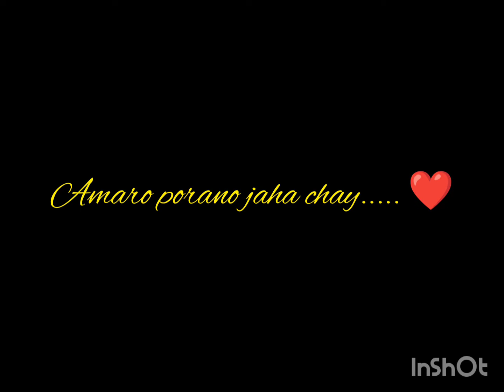কবি প্রণাম।।।। 🙏🏼 প্রেম পর্যায় ২৫শে বৈশাখ #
Song: @DebolinaNandy